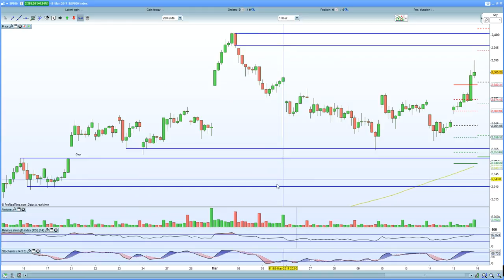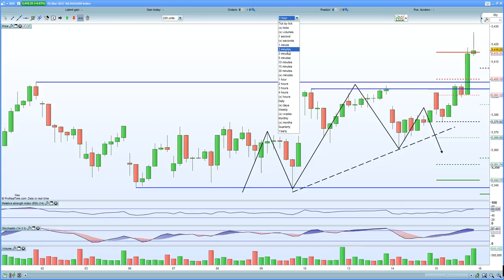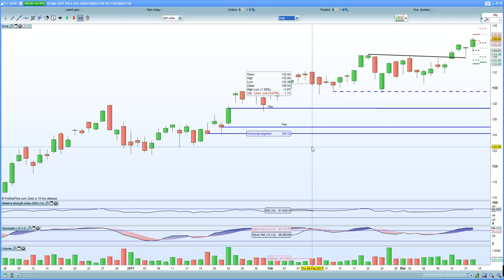S&P 500 looking to close gap at 2396 on dovish Yellen. Nasdaq 100 breakout to new highs